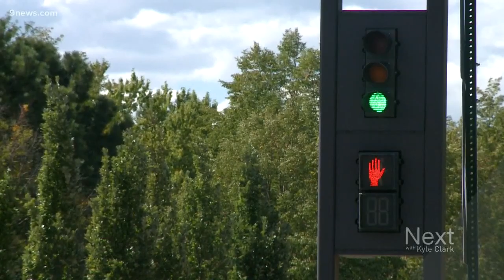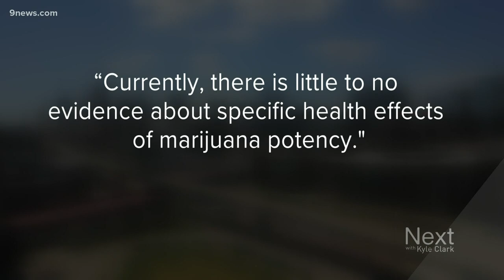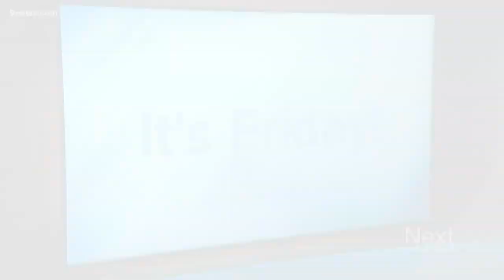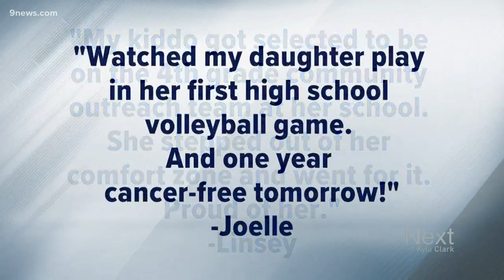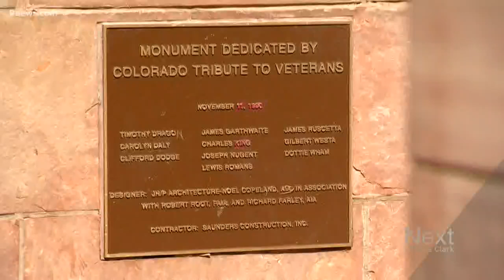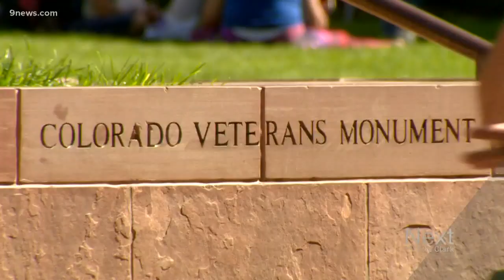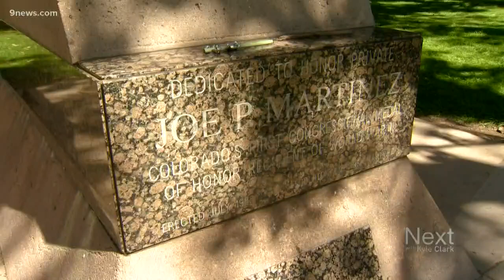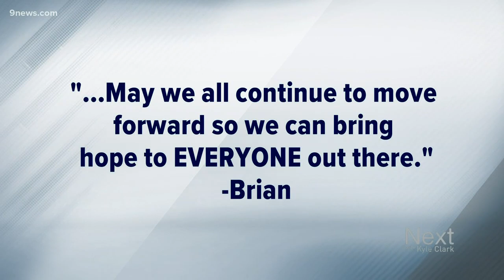Next with Kyle Clark full show (9/20/2019)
Watch the full Next with Kyle Clark show from Friday, September 20.

9NEWS (KUSA) is located in Denver, Colorado.